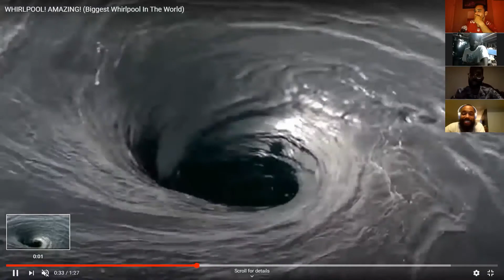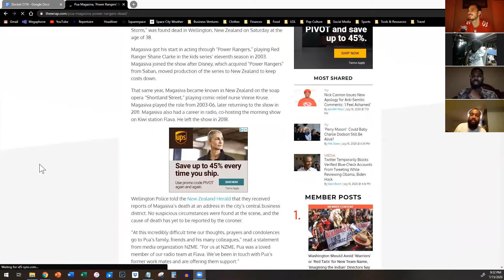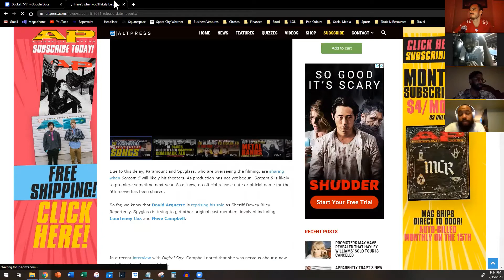TV Show Tragedies and Exploiting Nostalgia (Ep.40 Clip)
2020 sees another tragedy, as "Glee" star Naya Rivera is found dead at 33.

From TV show curses to water tragedies, from Power Rangers to the continuation of the "Saw" franchise, the crew talks about how Hollywood exploits nostalgia for views in this clip from episode 40 of the "Don't @ Me" podcast.